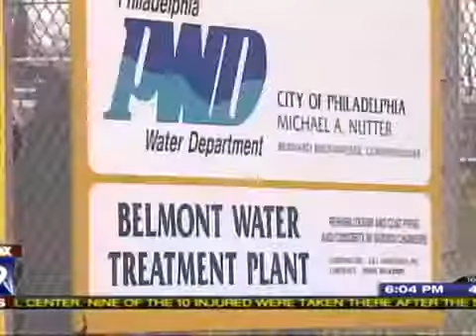Radiation Detected In Philly Drinking Water (04/17/2011)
Airing Date: April 17 2011 Radiation From Japan Detected In Philly Drinking Water